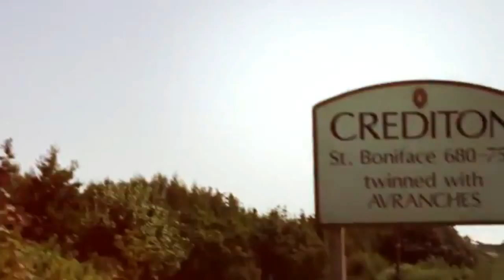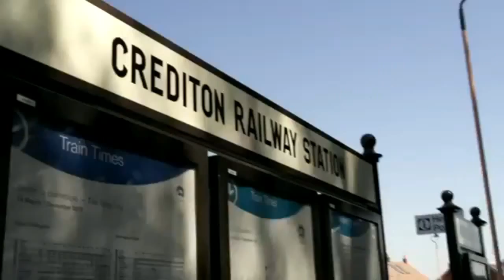crediton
crediton do you know how it gets ? shout out to muggsy , jasper crediton and tory protagonist mel stride.